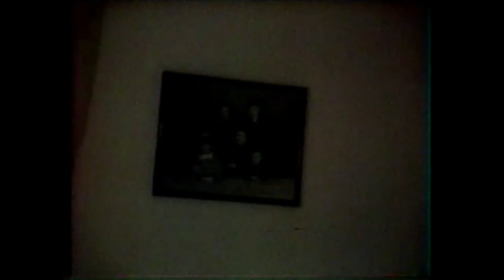Christmas Decorations, 1991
The Christmas decorations at a home in rural Minnesota in 1991.